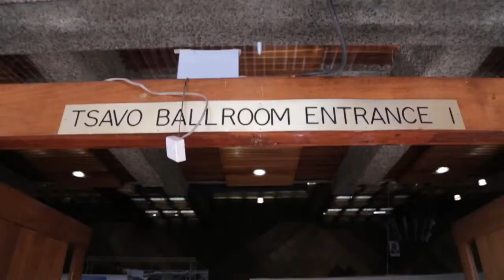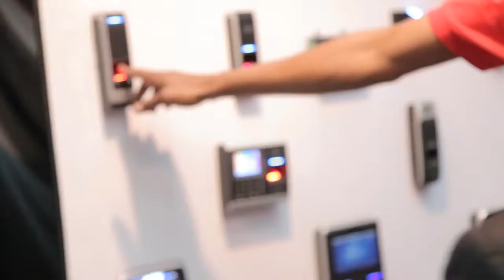2nd Ideal Hospitality Expo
The 2nd Ideal Hospitality Expo took place from the 9th to 12th October, 2013, at the KICC Tsavo Ballroom.